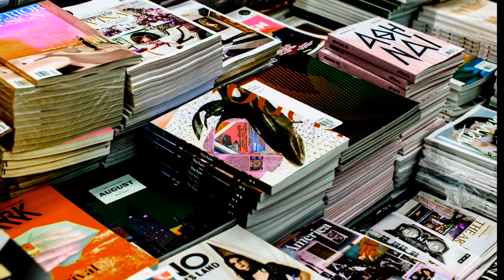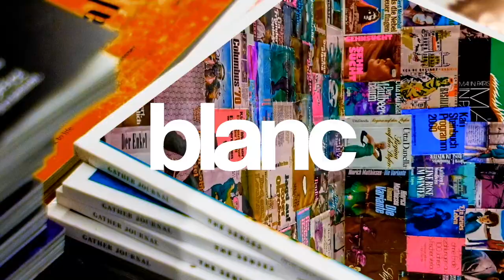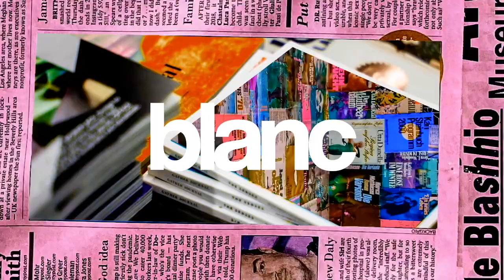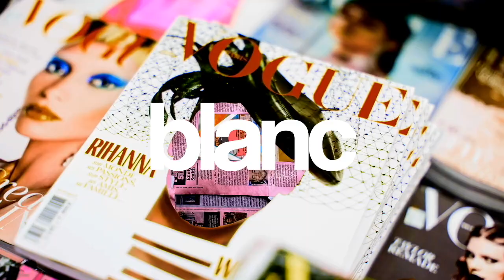Len Vitz, Charlie Iapicone - Playhouse "1973"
The Sounds Of blanc 1 & 2 (Sample Pack) OUT NOW

Blanc - Anything Is Possible.

House / Techno / Tech House / Tech House Mix 2022